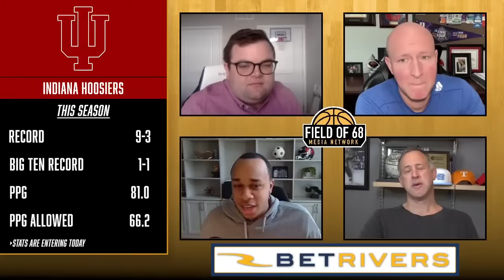FIELD OF 68 SECRET SANTA!! Giving top teams gifts for the holidays!! | AFTER DARK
John Fanta, Terrence Oglesby, John Henson and Jeff Goodman hand out gifts for some of the top college basketball programs this season! What will your team be getting?

02:58 = Duke's Secret Santa gift
07:01 = UNC's Secret Santa gift
11:39 = Louisville's Secret Santa gift
16:31 = Indiana's Secret Santa gift
20:37 = Illinois' Secret Santa gift
24:54 = Kansas's Secret Santa gift
29:19 = Houston's Secret Santa gift
33:42 = Arizona's Secret Santa gift
38:28 = UCLA's Secret Santa gift
42:54 = Arkansas' Secret Santa gift
47:03 = Alabama's Secret Santa gift
51:40 = Kentucky's Secret Santa gift
56:54 = Gonzaga's Secret Santa gift
1:00:20 = UConn's Secret Santa gift
1:05:15 = Creighton's Secret Santa gift
1:10:27 = Purdue's Secret Santa gift